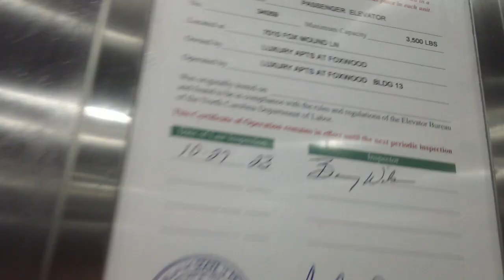Kone KSS570 Monospace Elevator At Foxwood Apartments Building 13, Raleigh NC